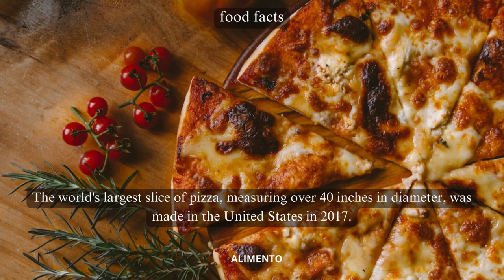💥🤯 The World's Largest Slice of Pizza Food Facts Part 64 | Alimento | Pizza Extravaganza! 💢⁉️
In Part 64 of our Food Facts series, prepare to embark on an extraordinary culinary adventure as we explore the World's Largest Slice of Pizza, a slice that's not just massive in size but also colossal in flavor. Join us as we unravel the history, ingredients, and the sheer ingenuity behind creating this epic pizza slice. From its cheesy goodness to the grandeur of pizza culture, this episode promises to immerse you in the ultimate pizza extravaganza! 🍽️🍕

🎥 This episode will guide you through the making of the World's Largest Slice of Pizza, showcasing the art of pizza crafting and the abundance of toppings that make each bite a flavorful delight. As we dive into the world of pizza lovers, you'll gain insights into how pizza is not just a food; it's an international language, a symbol of shared experiences, and the joy of enjoying a meal that brings people together from all corners of the globe. 🌍🧀

🍃 Experience the mouthwatering combination of a colossal slice, oozing cheese, and an array of delectable toppings that define this extraordinary pizza. Whether you're a pizza enthusiast or someone new to the world of pizza extravaganzas, each bite tells a story of indulgence and the pleasure of savoring a slice that embodies the essence of global pizza culture. Get ready to dive into the world of the World's Largest Slice of Pizza and savor the flavors of pizza on a grand scale! 🍴🌍

Subscribe to Alimento and hit the notification bell to stay updated on our upcoming culinary explorations, where we continue to uncover the rich tapestry of flavors, traditions, and stories that define various cuisines. From classics to food spectacles, our channel is your passport to savoring the diverse tastes that make up the culinary world. 🌮🌍